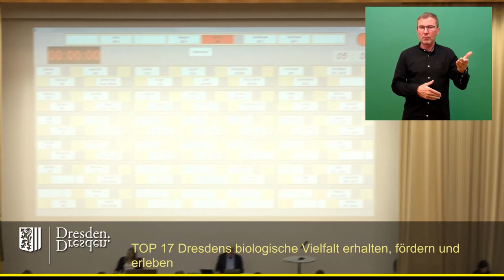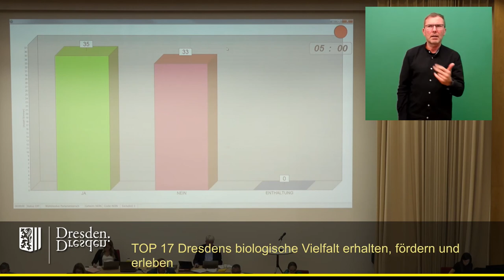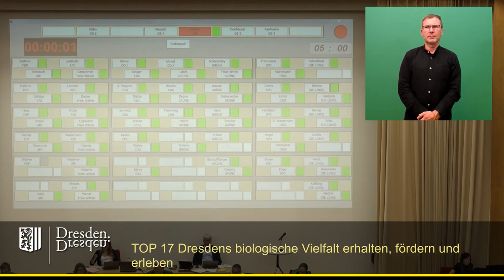staDDrat am 15.September 2022 - Dresdens biologische Vielfalt erhalten, fördern und erleben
Link zur Vorlage (inkl. Ergäzungsantrag der Fraktion Freie Wähler)